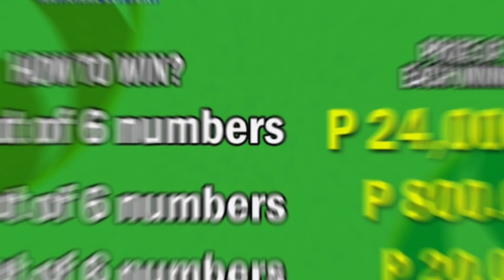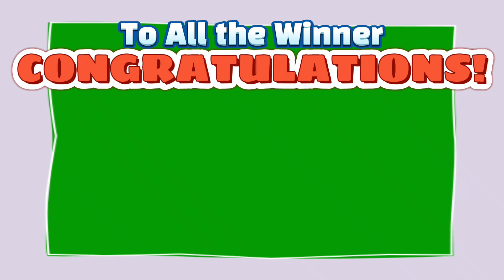PCSO 6/42 LOTTO RESULT TODAY - APRIL 10, 2021